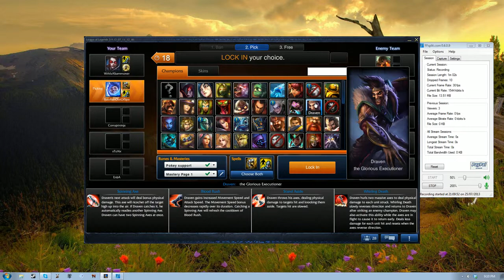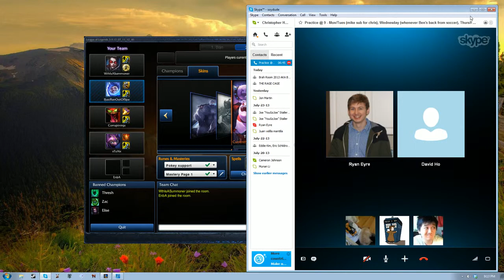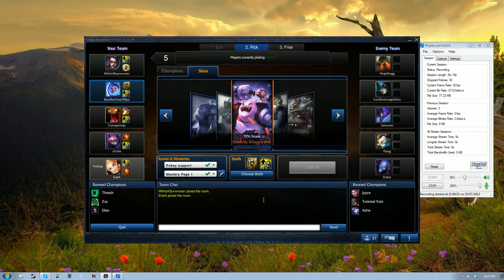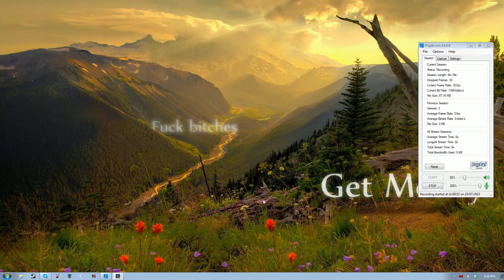[OLCS] UW Recycling Bins - Week 4, Game 1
Opponents: Ontario Scrubs
00:00 - Champion select
08:19 - Game start
43:10 - Game end + post-game discussion